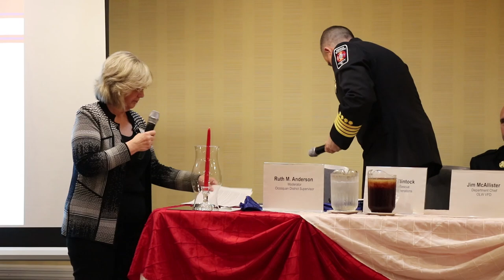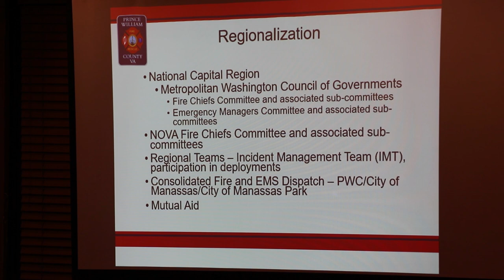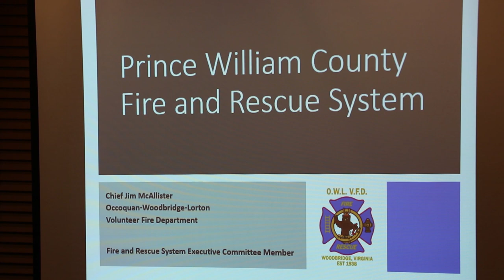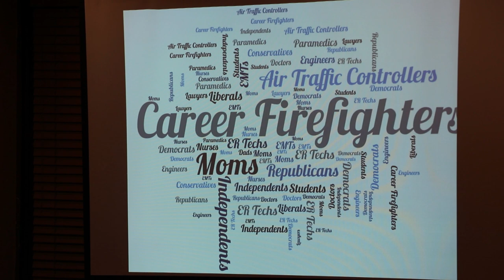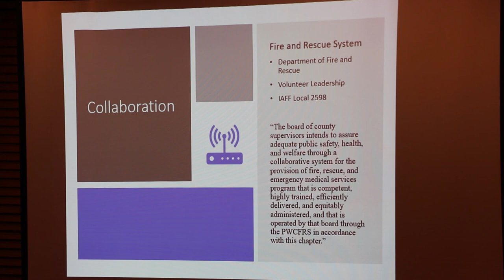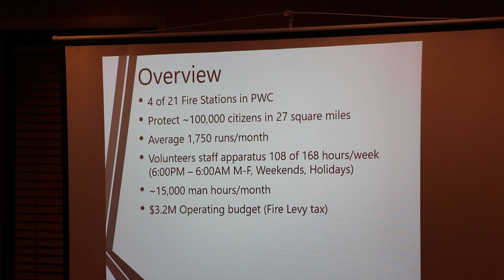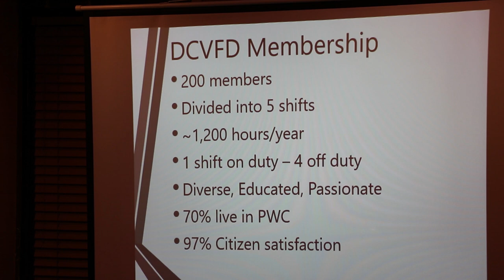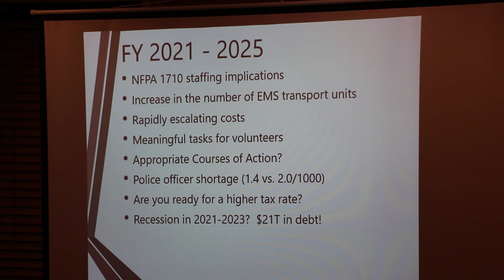Panelists discuss future of Prince William fire and rescue system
Prince William County’s fire and rescue system is facing a few hurdles as it looks to the future.

Response times, recruitment and retention, and possible changes to the career firefighter’s work week were a few topics discussed in Manassas on Thursday.

The Prince William Committee of 100 hosted a panel called “What does the future of our combined Fire & Rescue force in Prince William County look like?” at the Wyndham Garden Hotel.

The panelists were Occoquan-Woodbridge-Lorton (OWL) Volunteer Fire Department Chief Jim McAllister, Prince William Professional Fire Fighters (IAFF Local 2598) Executive Board President Paul Hebert, Dale City Volunteer Fire Department (DCVFD) Assistant Chief Steve Chappelle, and Prince William County Department of Fire and Rescue (PWCDFR) Assistant Chief Lance McClintock.

Supervisor Ruth Anderson served as the moderator.